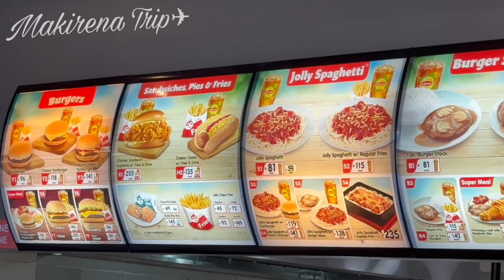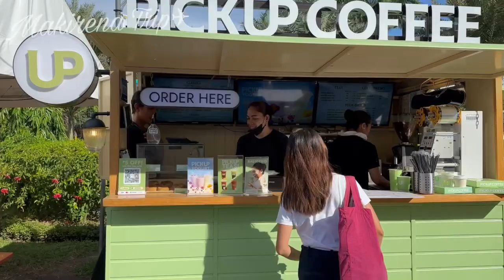【セブ島#2】Jollibeeクセ強すぎて大爆笑!!!!😂wwww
みなさんこんにちは！麗奈です!!!

今日は前回の動画の続き☆
フィリピンで大人気!!!✨な
jollibeeに行ってきました!

【セブ島】サイコー旅行のはじまりはじまり〜🇵🇭🥭🍌💖!

Jollibeeとは！
フィリピン初のファストフードのチェーン店で、
フィリピンじゃなくてもアジア圏で行ける国もあるみたいです:)
（ちなみに前に行ったバリにもありました!!!）

○海外が好き!!!